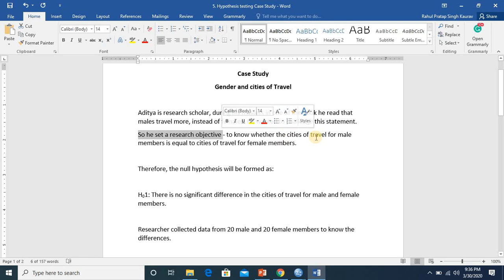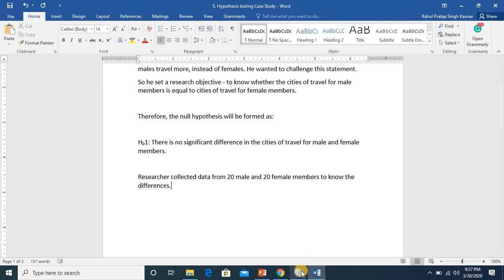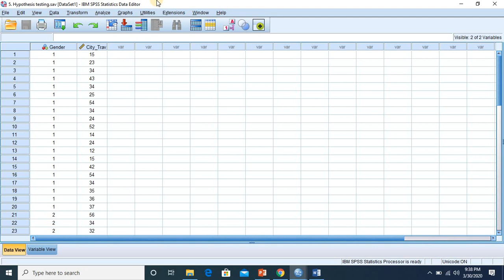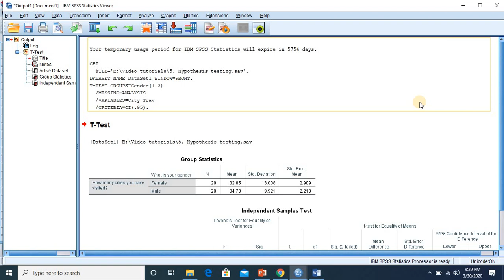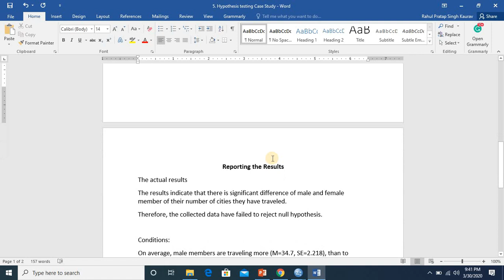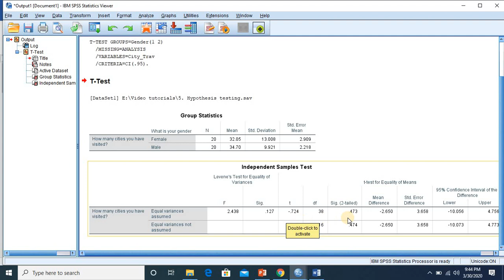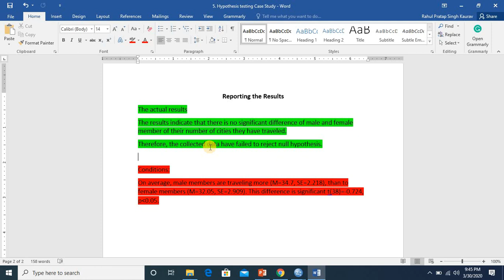Hypothesis Testing (independent sample t-test) using SPSS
If you are interested in understanding how to compare means, by applying independent sample t-test, this video is for you. The video explains the problem and solution of a researcher in the tourism domain.

Erratum: between, 05:00 to 05:30 mins, consider the p-value (significance) should be less than 0.05 for rejecting the hypothesis.